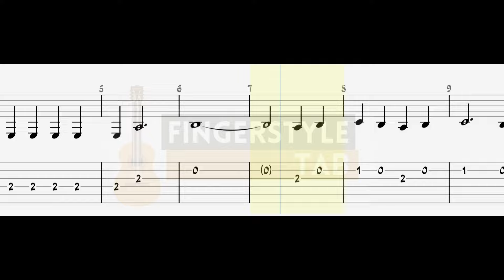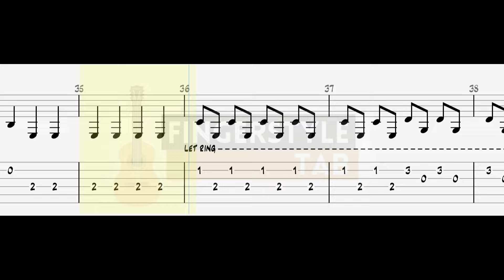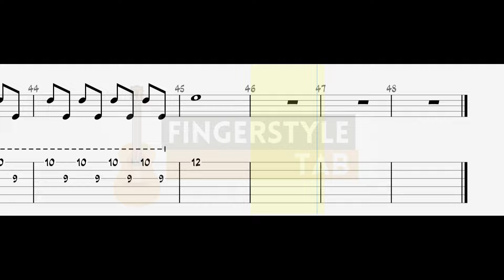Interstellar - Hans Zimmer - Tutorial Acoustic Guitar [Melodia]